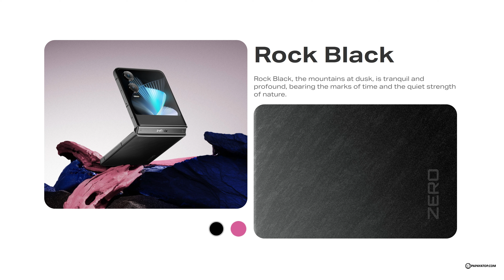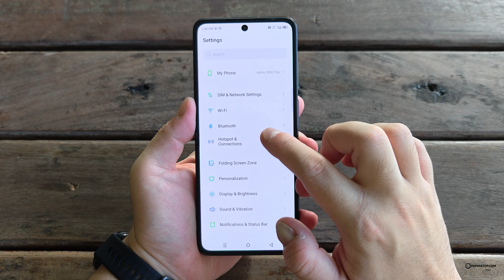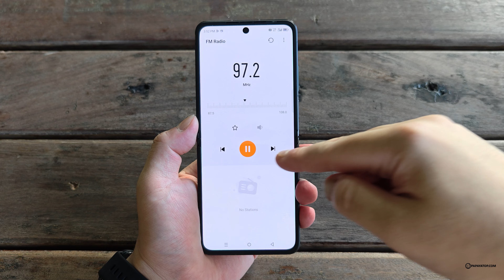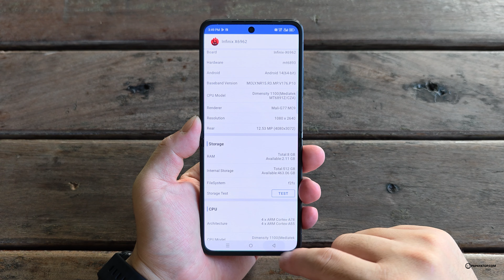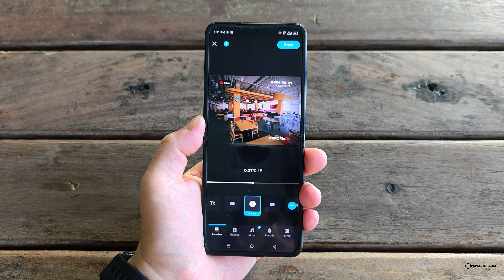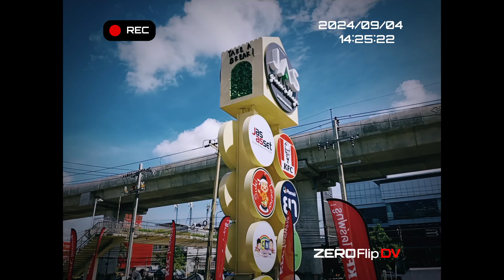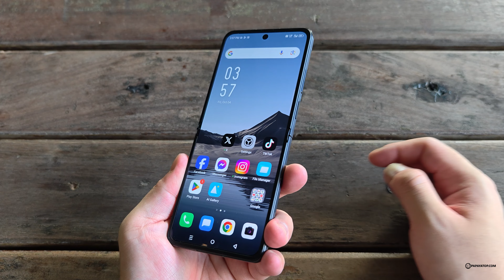รีวิว Infinix Zero Flip พับที่ดี ครีเอเตอร์ต้องมี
ฝาพับรุ่นแรก Infinix Zero Flip ไม่ใช่แค่ถูกกว่า มาครบทั้งโหมดถ่ายภาพ วิดีโอ ทำ Content ได้ทุกที่ สเปก Dimensity 8020 + แรม 8GB รองรับ 5G มีฟีเจอร์ AI กล้องหลักถ่าย 4K ได้ทั้ง 3 เลนส์, หน้าจอ Cover Screen ขนาดใหญ่ พร้อมชาร์จ 70W เร็วสุดบนมือถือฝาพับด้วยกัน

เฉพาะช่วง Early Bird เพียง 19,999 บาท วางจำหน่ายแล้ววันนี้ ผ่านช่องทางออนไลน์ Shopee, Lazada, TikTok Shop !